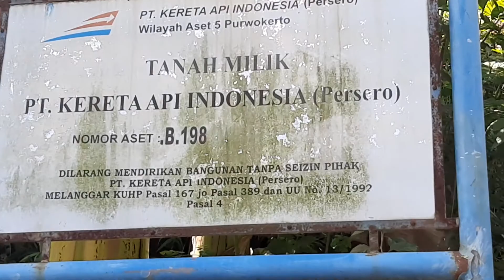Blusukan rel kereta api Purwokerto banjarnegara‐Wonosobo seru!